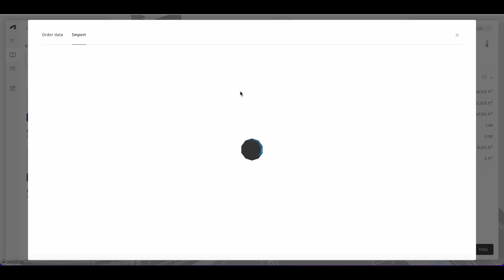How to Import an External OBJ/IFC File into Autodesk Forma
Learn how to import and add .obj and .ifc files into Autodesk Forma as mesh objects. After you have added your files, follow this video to learn how to add the files to the canvas.

Autodesk Forma is available standalone and as part of the Architecture, Engineering & Construction Collection.